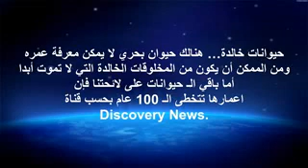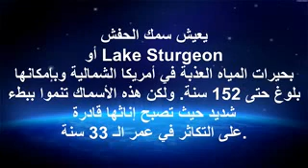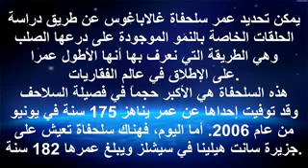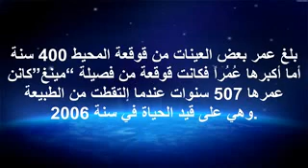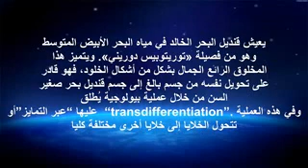اكبر 10 حيوانات عمرا على وجه الأرض